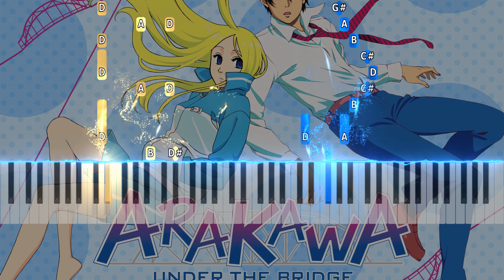Arakawa Under the Bridge - Venus to Jesus Synthesia Midi Piano Tutorial & Download